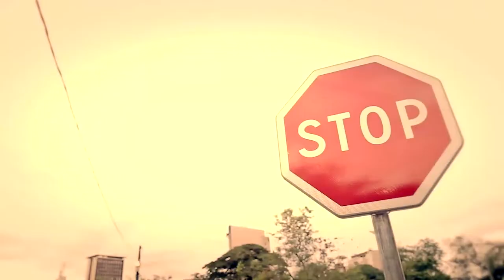Patrick likasu hommage à Mohamed Boazizi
Photo Shared from rocks player